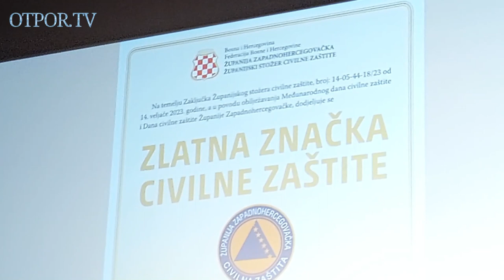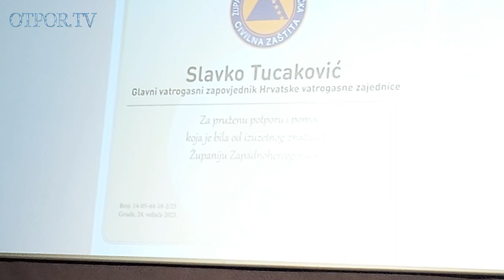Govor / Slavko Tucaković povodom Dana CZ ŽZH 2023.